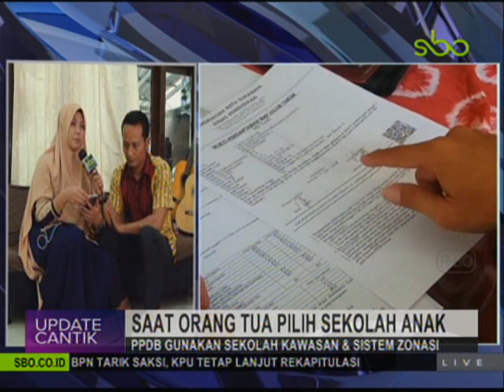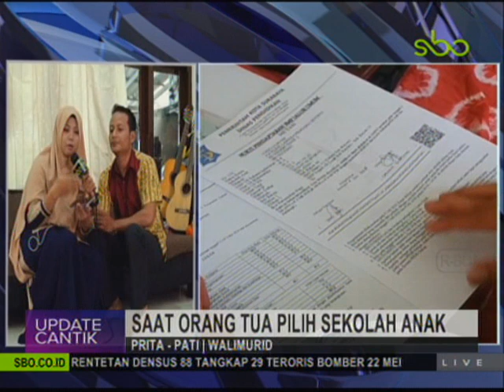PPDB SURABAYA, CURHATAN ORANG TUA